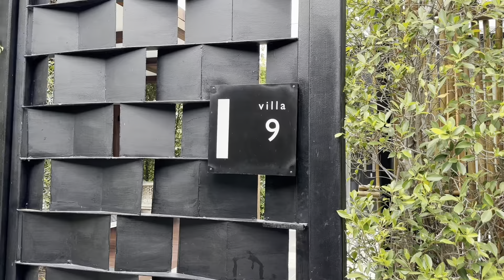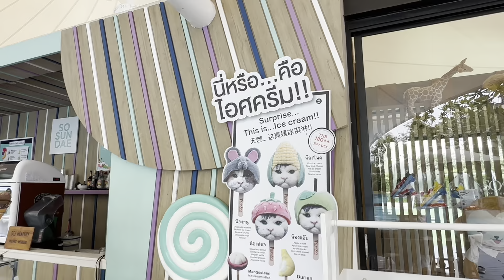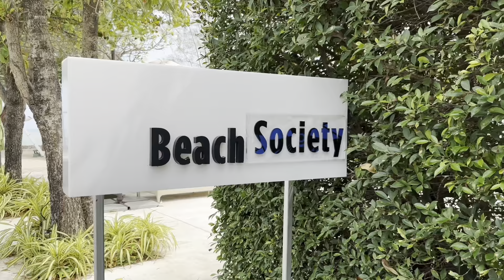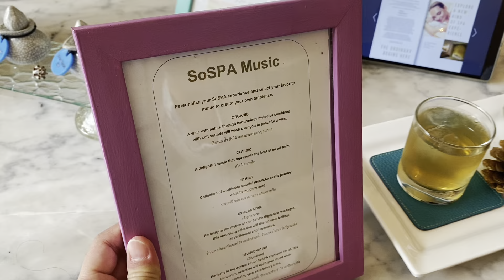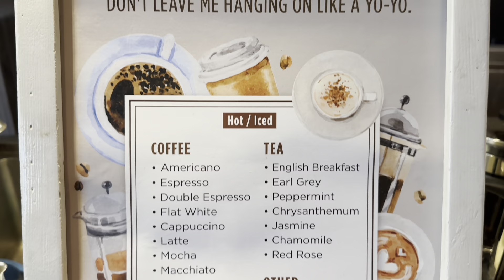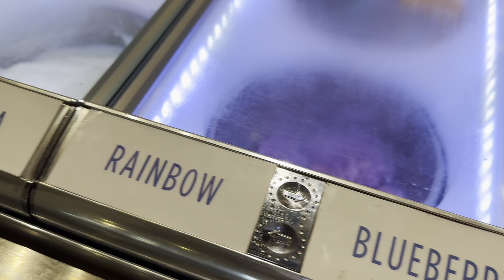รีวิวพูลวิลล่า โรงแรม โซโซฟิเทลหัวหิน อัพเดทล่าสุด / Review Pool Villa SO Sofitel Hua Hin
แนะนำที่พัก พูลวิลล่า 5 ดาว ติดชายหาดส่วนตัวที่ หัวหิน นอนสบายอาหารอร่อย กิจกรรมเพียบ

อย่าลืมติดตามช่อง "9ไปกับเมี่ยว" ด้วยนะครับ